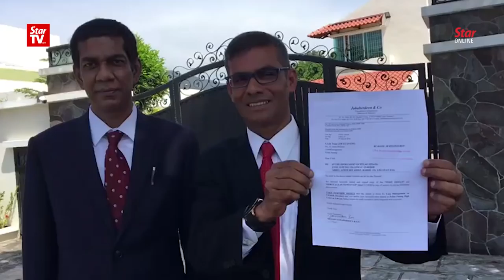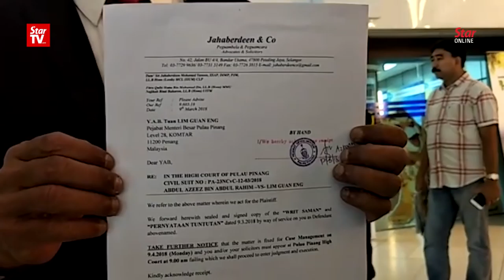Abdul Azeez sues Lim Guan Eng for defamation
Penang Chief Minister Lim Guan Eng has been served with a writ of summons and statement of claims by Baling MP Datuk Seri Abdul Azeez Abdul Rahim.